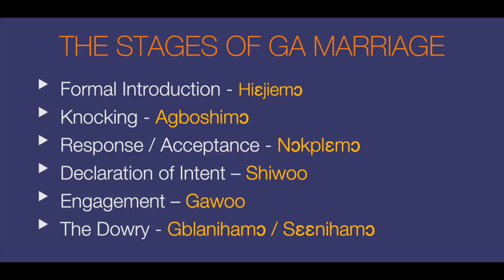GaDangme Customary Marriage Part 1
The Stages Of GaDangme Customary Marriage

Cover Photo by Rhphotoarts.

Shalom,

Akwetey Amaah